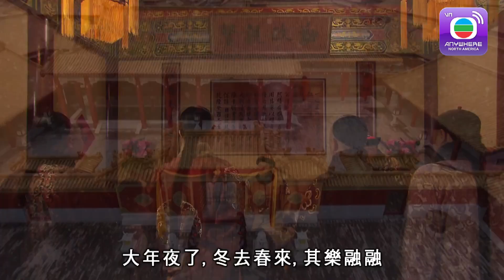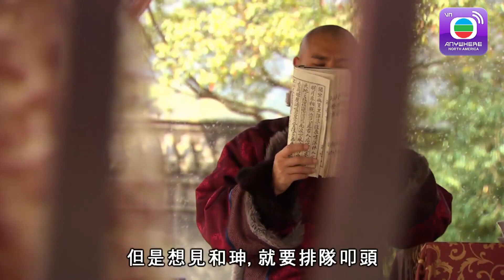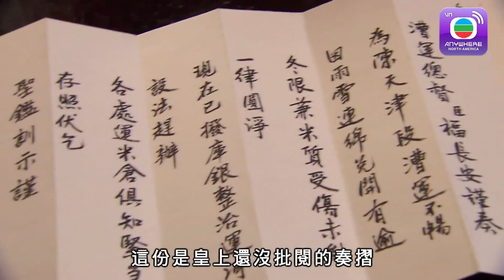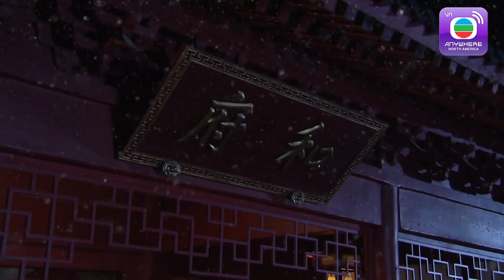Thiên Mệnh - Tập 1 (Lồng Tiếng) Trần Triển Bằng, Lý Thi Hoa, Đường Thi Vịnh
【TVBAnywhere North America Viet】Sau khi Càn Long băng hà, Vĩnh Diễm lên ngôi, lấy hiệu là Gia Khánh. Tuy nhiên, Gia Khánh chỉ là vị vua hữu danh vô thực. Mọi quyền hành đều nằm trong tay Hòa Thân. Trước nguy cơ triều đại suy vong, Gia Khánh thuyết phục con trai của Hòa Thân – Phong Thân  n Đức, và tâm phúc Phúc Trường An bày kế tiêu diệt Hòa Thân cùng phe cánh. Nhưng với tài trí hơn người, Hòa Thân sớm có đối sách, không những hóa giải được nước cờ của Gia Khánh, mà còn lật ngược tình thế. Ông ta vạch trần bí mật động trời của quý phi Hiếu Hòa Duệ, khiến Gia Khánh lâm vào cảnh bị cô lập.